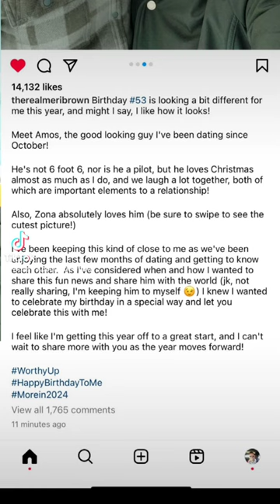Meri Brown from sister wives has a new man